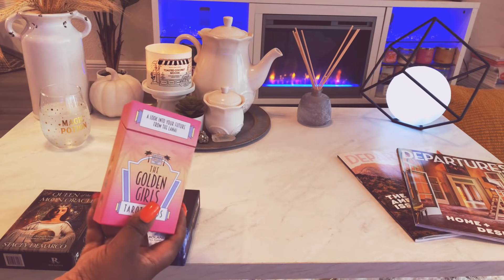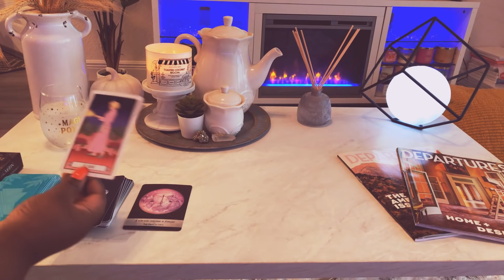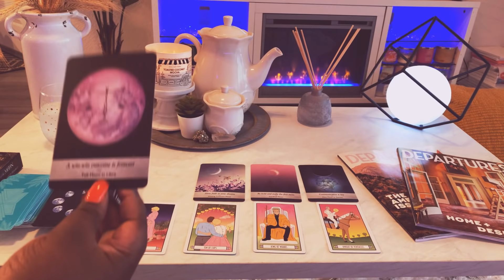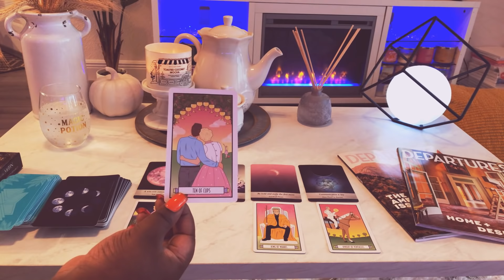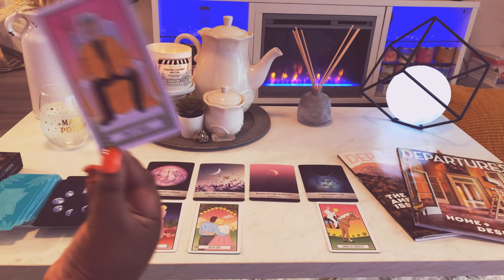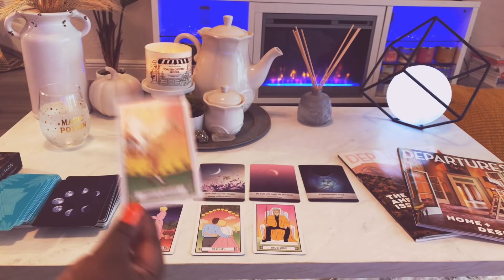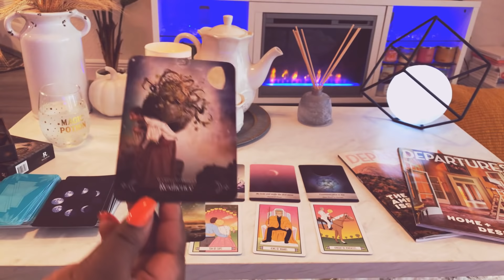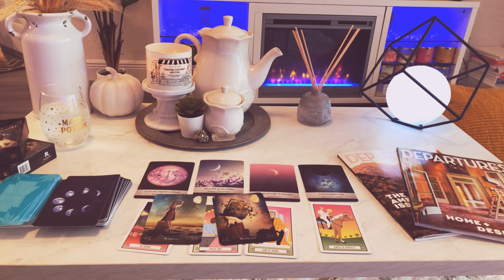Scorpio 🔮 What's Coming TOWARDS YOU NEXT?! *MUST WATCH* November 15-30 Tarot Reading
20 off% First reading must sign up for emailing list to receive the code